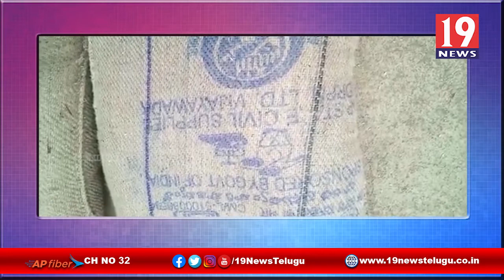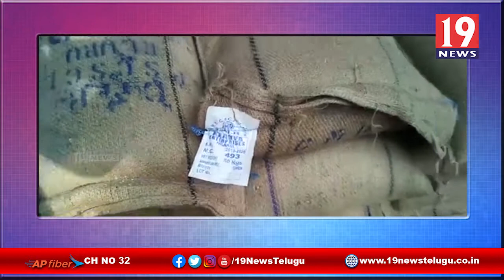పట్టుబడ్డ అక్రమ PDS బియ్యం - అనంతపురం జిల్లా